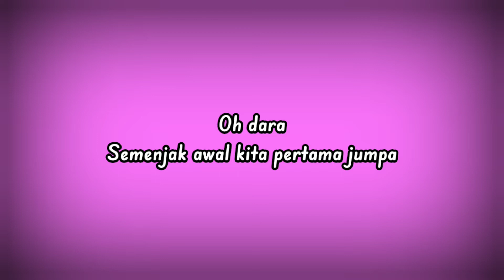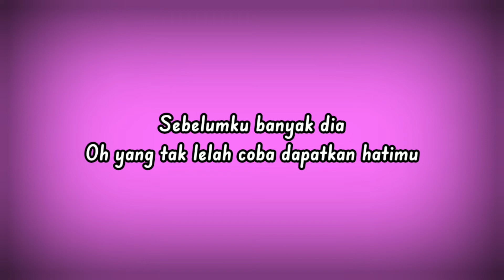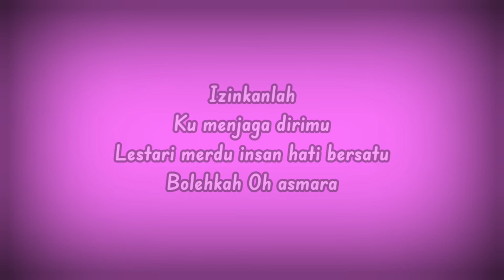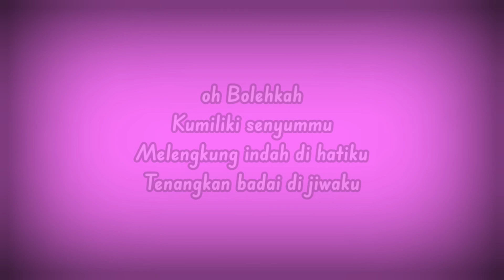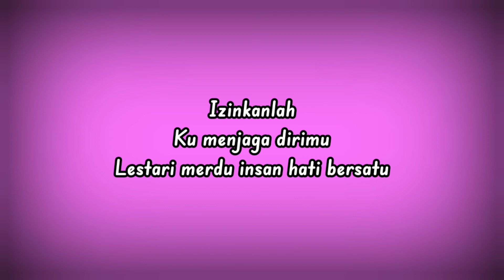AFGAN - LESTARI MERDU (Lirik Video)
Musik FYP Terbaru!!!
Artis : AFGAN
Title : LESTARI MERDU

Lirik🎶🎶

Oh dara
Semenjak awal kita pertama jumpa
Manis senyummu membekas
Kemana ku memandang kau ada

Kutahu
Diriku jelas bukanlah yang pertama
Sebelumku banyak dia
Yang tak lelah mencoba
Dapatkan hatimu

Meskipun aku ini hanyalah orang biasa
Namun cintaku boleh diaduIzinkanlah
Ku menjaga dirimu
Lestari merdu insan hati bersatu

Bolehkah
Oh asmaraKutahu
Di matamu pesona hal yang biasa
Sebelumku banyak dia

Oh yang tak lelah coba dapatkan hatimu
Cintaku merdu untukmu

Oh asmara membara
Nyanyian hangat jiwa
Nada nada alunan bahagia

Padada
Dan bila hatimu
Merasakan yang sama

Oh mungkinkah
Ku nikmati nafasmu
Mengalun menemani siang malamku

Bolehkah
Oh asmara
Bolehkah
Oh asmara